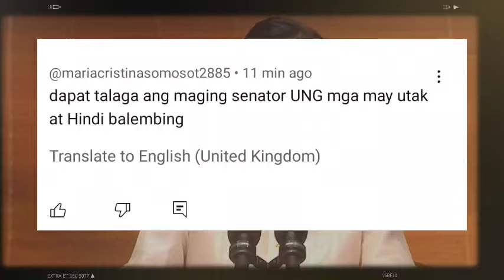BREAKING NEWS! MATAPOS LIGWAKIN SI SEN.ZUBIRI?! FL LIZA NAGPA-PARTY!? ANONG GUSTO NILANG IPALABAS???